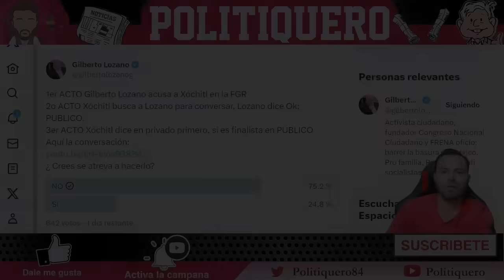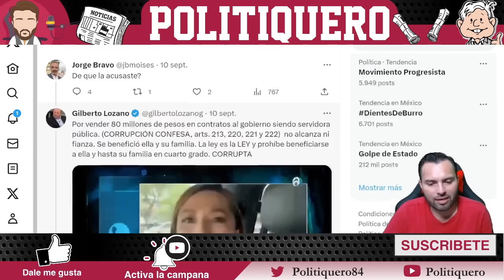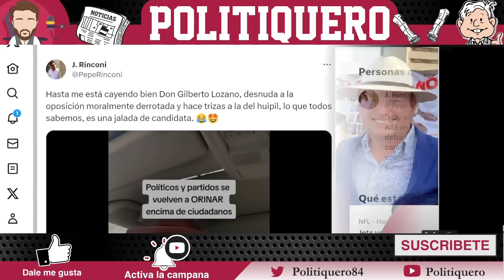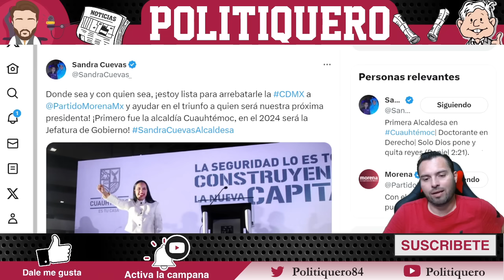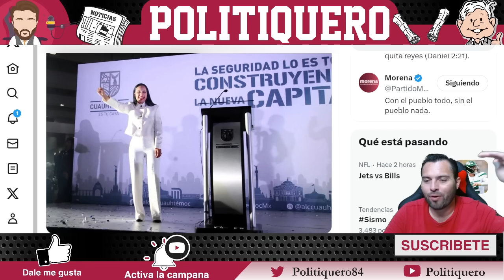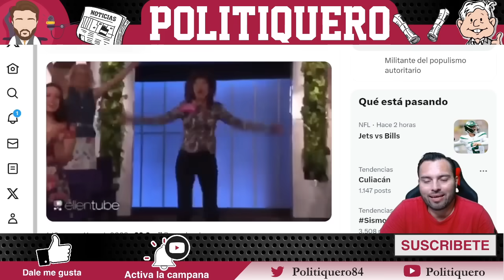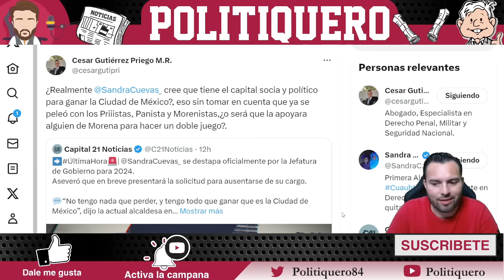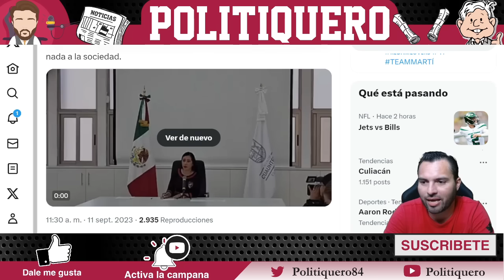¡XOCHITL EN SHOCK, POR LO QUE LA GILBERTONA LE ACABA DE HACER! ¡SANDRA ENVÍA DURO MENSAJE AL FRENTE!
¡XOCHITL EN SHOCK, POR LO QUE LA GILBERTONA LE ACABA DE HACER! ¡SANDRA ENVÍA DURO MENSAJE AL FRENTE! - Politiquero Noticias